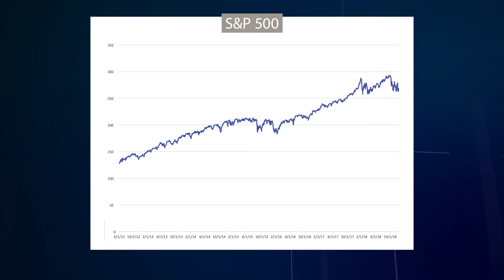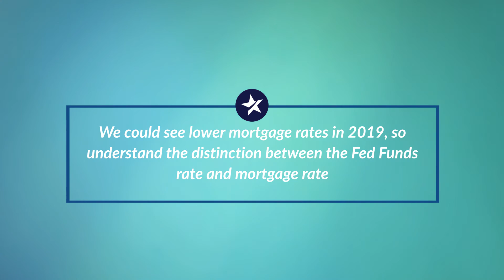Mortgage Rundown: December 13, 2018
Jason Obradovich, EVP of Capital Markets for New American Funding, is back with today’s Mortgage Rundown. The big ticket questions of the week: Will the Federal Reserve raise interest rates for a fourth time in 2018? What changes will 2019 bring? Watch now to find out what you should keep an eye on as we enter a new year! 2019, here we come!

Hello everyone and welcome back to the Mortgage Rundown.

Today we are going to talk about what’s happening with interest rates.
In the past 30 days we’ve seen interest rates drop and drop.  In fact the 10yr, which recently traded as high as 3.24%, a level not seen since 2011 is all the way down to 2.85%.

There a lot of concerns about the stock market and the all-time highs it reached in 2018.  Did you know the S&P 500 doubled from 2012 to 2018?  The sustainability of this rally has been questioned along with a lot of profit taking in the tech sector.  When you mix in higher interest rates, a trade war and a federal reserve set on raising interest rates, then you have a pretty good idea why we’ve entered this rather large correction.

Speaking of the Federal Reserve, the big question will be whether or not they raise interest rates for a fourth time in 2018 when they meet next week.  Mark your calendar for December 19th.  At one point it was considered a near certainty that they Fed would raise this year.  Today the probability is closer to 65%.

My opinion is that the Fed must raise interest rates next week just based upon previous guidance.  If they don’t raise rates, they could spook the market wondering ‘why didn’t they raise’ or ‘why did they suddenly switch course’.  Without any real recessionary signs, they will continue to push forward.

Now going into 2019, it could be a very different story as the market predicts the Fed may only raise interest rates once next year.  And let’s not forget that the Fed may raise the short term rate but longer term rates, such as mortgage rates may not move higher.  In fact there are a few scenarios where we could see lower mortgage rates, so please understand the distinction between the Fed Funds rate and mortgage rate as they don’t always move together.

That’s it everyone for 2018. I hope everyone has a very happy holiday season and a great end to 2019.  I’ll see you next year.